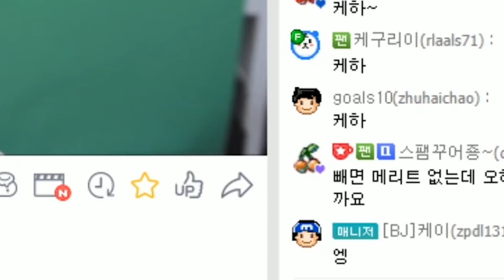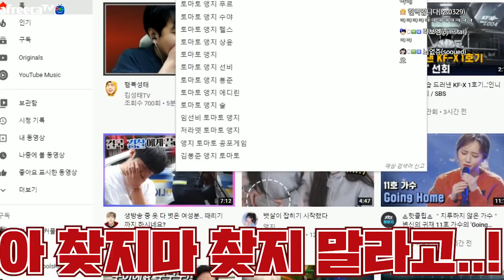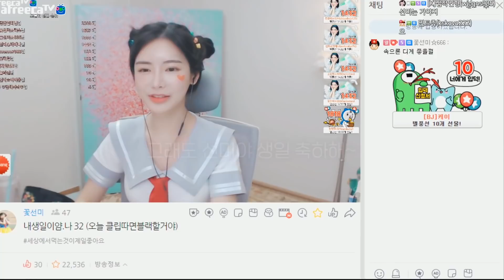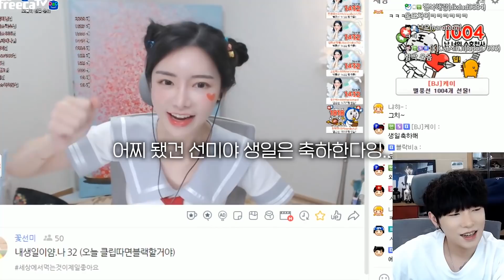선미야 나 너한테 할 말 있어..💖